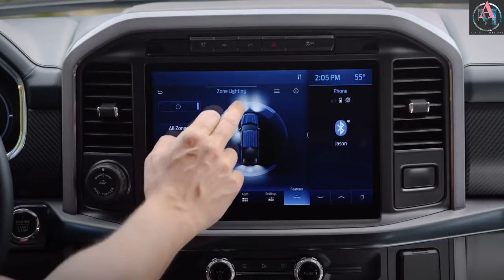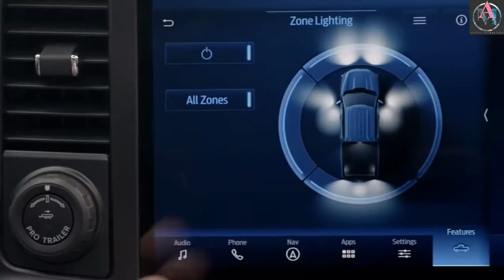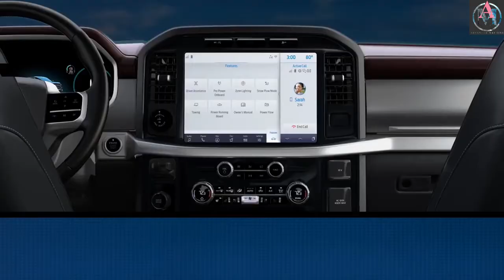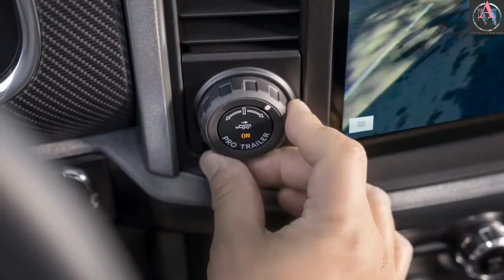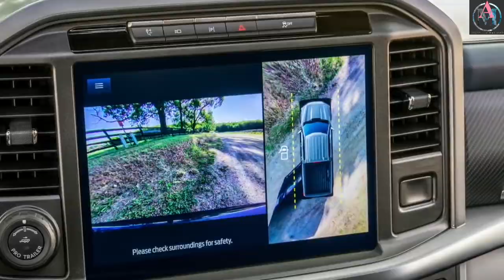2021 FORD F150 INTERIOR 2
2021 FORD F150   INTERIOR 2
This is the interior of the all new Ford F150 2021.

Ford F-150 2021 interior.
Interior Ford F 150 2021.
Ford F150 2021.
New Ford F150 interior.
2021 Ford F150.
2020 Ford F150.
Ford F150 2020.
Cabin Ford F150 2021.